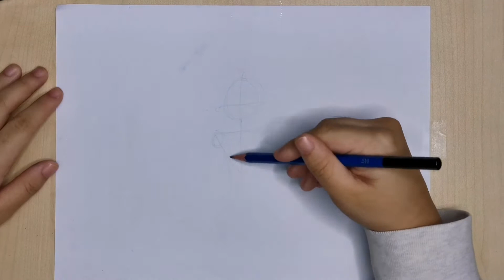Sketching Again in 2021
It's been a while and I'm glad I could upload videos again. Enjoy!